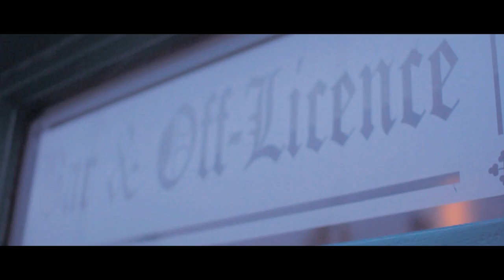Trudi Lalor Old Friends are best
This original song " Old Friends are best" is a new song written by Billy Morrissey it's all about how are old friends often prove to be our best friends.
Reorded at The Cappawhite Day Care Centre, Co.Tipperary & also McEvoy's Wine & Steak Bar, Abbeyleix, Co.Laois & Ryan's Pub in Cashel, Co.Tipperary.
Old Friends are Best.